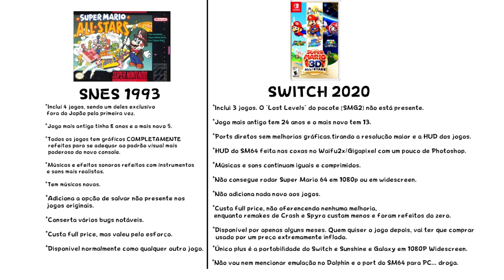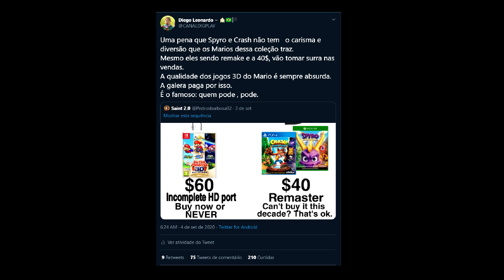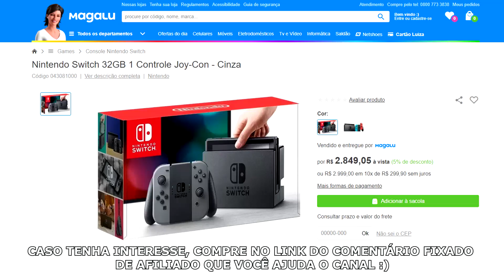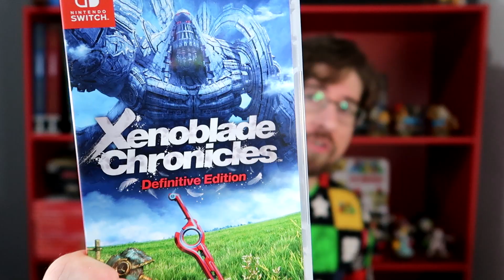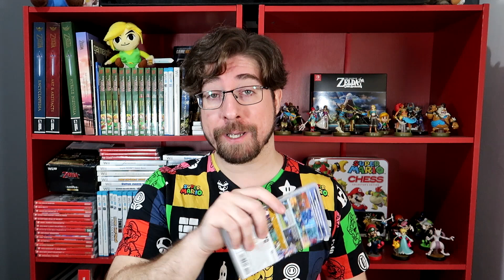Sobre a polêmica dos preços de Super Mario 3D All Stars e Nintendo Switch brasileiro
Faça a sua pré compra das mídias físicas AQUI!

Me ajude comprando os produtos NACIONAIS da Nintendo por esses links!

Quer comprar Nintendo Switch tradicional e LITE, além de controles e acessórios super da hora da 8BITDO?
Utilize o cupom DIGPLAY no site da COGUMELOSHOP!

⇉Compre seu SWITCH LITE aqui ⇇
Switch LITE cinza
Switch LITE amarelo
Switch LITE turquesa

4 Grips temático Mario
4 Grips temático Zelda

4 Grips temático Mario
4 Grips temático Zelda

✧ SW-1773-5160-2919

#00:00 | Introdução do vídeo
#01:10 | Sobre Super Mario 3D All Stars
#03:57 | Jogos plataforma original x 3D All Stars
#07:49 | Emuladores x 3D All Stars
#08:33 | Acesso aos jogos originais
#09:37 | Público alvo da coletânea
#11:42 | Mario All Stars SNES x Mario 3D All Stars SWITCH
#14:24 | Crash, Spyro e outras comparações
#17:49 | O preço da coletânea vale?
#19:16 | Sobre a data limite de venda e motivos
#21:25 | Mais informações Switch oficial no Brasil
#22:01 | Polêmica do preço do Switch Brasileiro
#27:29 | Mercado oficial x Mercado paralelo
#28:22 | O preço do Switch BR vale?
#30:08 | Mais pensamentos e conclusão do vídeo